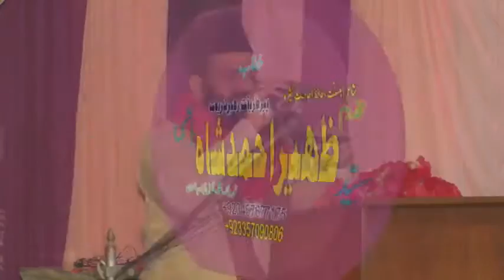HAZRAT SULEMAN A.S by syed zaheer ahmad shah hashmi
syed zaheer ahmad hashmi qadri rizwi
faisalabad toba tek singh pakistan
best speech mehfil e meelaad shareef
waqea e hazrat adam
yusuf
ya
and khutbaat juma tul mubarakqoob
ibrahim
ismail
new speech lattest
iftikhar ul hasan shah hashmi
hafiz mushtaq sultani
hafiz imran aasi
molana mansha qadri
akram hassan naat
qasim hassan naat khitaab
masood hassan
ghulam mustafa shakir
aslam saeedi naats
syed shehzad badr shah
qamar zahoor turabi
abdul jaleel sialvi
molana umar icharvi
molana abdul tawab siddiqi
molana abdul waheed rabbani
ameen nasir sialvi
abdul ali ghazali
naat qari ghulam murtaza rizwi
ghulam mustafa shakir
molana abrar ahmad qadri
molana arshad rizwi
qari afzaal naqshbandi
qari israr sultani
qari imtiaz husain asad
qazi mutee ullah naqabat
abid khyal naqabat
akram razwi shaheed
nasir abbas zakir
syed shabir husain shah
syed fida husain shah
ata ul mustafa razwi
syed shahid husain gardezi
muhammad ali najm shah noshahoi
peer sohna mahi
khizar khichhi naqabat
riaz mehmood shehzad jhang naqabat
sarfaraz saqi naqabat
allama ghulam mustafa noori
allama ramzan noori
molana safdar okarvi
molana haq nawaz jhangwi
qari hanif multani
molana abdul shakoor dinpuri
molana abdul ghafoor hazarwi
molana hafiz imran aasi
molana mansha qadri
molana qasim hassan
molana tabassum bashir uwaisi
molana allah bakhsh nayyar
molana abdul ali ghazali
naat sheikh waqar azeem gojra
naqabat khawar azeem sucha nagina
molana sultan mahmood zia
molana ali sheir haidri
molana zia ul qasmi
molana rafiq jami
QARI RAJA KAMRAN ALI QADRI NAAT
MOLANA WASEEM HAIDAR HAFIZABADI\
syed zulqarnen haidar shah hafizabadi
shia zakir nasir abbas
fazil alvi
sunni shia munazra
allama ashraf sialvi
kosar niazi
qari afzaal samundari
mufti shuaib munir smundari
mufti abdul hameed chishti
mehfil e meelad gojra
ata ullah shah bukhari
molana javed husain shah
molana afzal chishti
molana hameed u deen chishti razwi
naat ahsan uwaisi
nadeem chishti naat
molana manzoor ahmad chishti
mufti muhammad ameen
ashraf asif jalai
molana abid jalali
molvi toka
molana yusuf razwi
yusuf pasroori
molana manzoor gujranwala
peer naseer ul deen golarvi
syed zahir ahmad hashmi
zaheer abbas hashmi
abdul raoof roofi
tariq roofi
sufi ghulam husain gojarvi
munam hasnain siddiqi
faiz rasool siddiqi
ashraf chishti
ata ul mustafa jameel
molana bashir kotli loharaan
aslam saeedi naat
iqbal bahoo
molana imtiaz sultani
syed shahid husain gardezi sahib
khadim hussain khursheed
syed shehbaz husain sha
habeeb ullah uwaisi naat
salman liaqat jalali
mufti sajjad husain faizi
allama arshad rizwi
qari faiz naqshbandi
mukhtar shah
shia majlis
iftikhar husain tahir gojra
mufti tanveer sialvi
altaf ullah sial
molana abdullah chishti peer mehal
mufti saeed rizwi smundari
mnolana muhammad deen naeemi
muhammad deen chishti
gulfaam hashmi
syed hashmi miyaan
syed irfan shah mashhadi
shams ur rahman shah mashhadi
mazhar ullah sialvi
hamid saeed kazmi
nawaz cheema
tahir qadri naat
uwais qadri naat
khalid hasnen khalid naat
zabeeb masood shah naats
mufti haneef qureshi
ghufran mehmood sialvi
mulazim hussain dogar
molana siraj deen siddiqi
molana akram razwi shaheed
molana sadiq sialvi toba tek singh
talib johri majlis
najm shah noshahi
abdul jabbar rabbani
ahmad ali hakim
sayem chishti naat
azam chishti naat
shabir gondal naat
mirza akram gojra
molana nasir madni
ahl e hadees
new sunni khateeb
shafiq ur rahman naqshbandi
fateh deen chishti
molana abdul aziz chishti
molana tariq jameel
sibtain shah naqwi
dr israr ahmad
mufti muhammad shafi okarvi
molana kokab noorani
mufti raza saqib mustafaie
mufti ansar ul qadri
shabir ahmad usmani
stage darama
lollywood movie
pakistani films
paki movies
paki songs
indian songs
heer waris shah
molana inatet ullah sangla hill
talib ur rahman wahabi
hashmi miyaan india
tariq teddy drama
naseem vicky darama
qaisar piya darama
nusrat fateh ali khan qawali
dar e nabi par para rahoon ga
makhdoom jafar qureshi
molana azam tariq
molana abdul majeed nadeem
abdul hameed wattu
abdul kareem nadeem
abdul rauf yazdani
ehsan ilahi zaheer
molana bahadur ali saif
sunni molvi convert to shia
wahabi molvi convert to sunni shia
molana ilyas ghumman
shamshad ali sabri naat
naqabat arshad rubab
241 r.b chanchal wala fsd
sadhaar mehfil e milaad
66 dhandra mehfil
molana maqbool sarwar
molana farooq ul hasan
molana yasir arfaat
qari shahid mehmood new naat
shehbaz qamar fareedi naat
irfaan haidri naat
usama madni naat
mehran qadri naat
rehan qadri naat
sajid razwi sargodha
qadeer qadri naat
sabir sardaar naat
asif hashmi naat gojra
molana munawwar usmani
khutba uma 4 november 2016